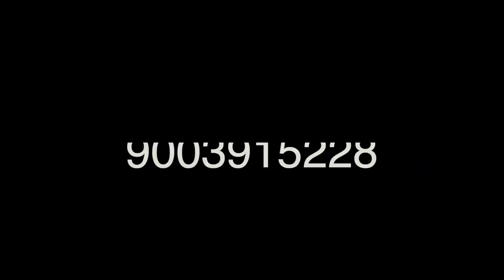Keyboard kattrukollalam vanga season 2 Part 2 | Jebakani Selvaraj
keyboard Katrukollalam Vanga  SEASEON 2 PART 1 | Jebakani Selvaraj

   • Tamil keyboard online lessons - Part ...

Mercy Music Institute Youtube Channel!

✅  Gospel song music
✅  Online Classes
✅  Keyboard (Western and classical)
✅  Guitar
✅  Vocal / Singing (Western and Classical)
✅  Violin (Western and Classical)
✅  Drums
✅  To buy Pdf file (Learn Keyboard in Tamil E Book)PDF PART 1 & 2 AVAILABLE NOW

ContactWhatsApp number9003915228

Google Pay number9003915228